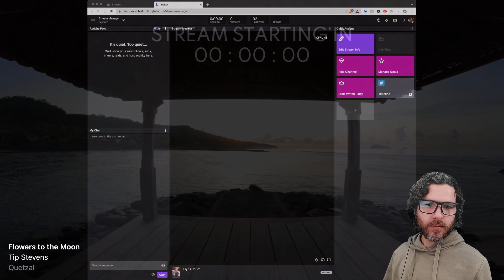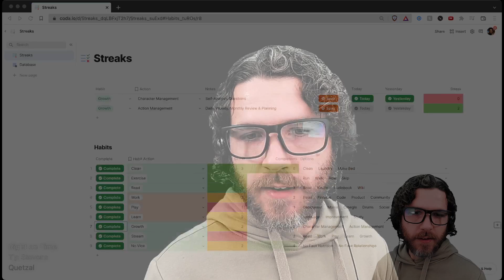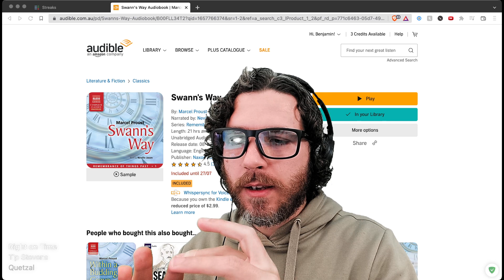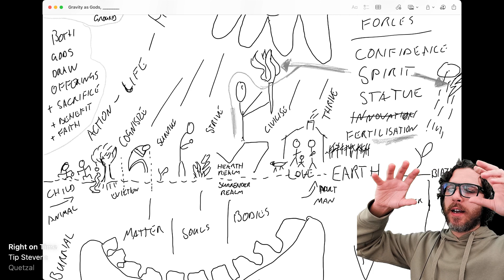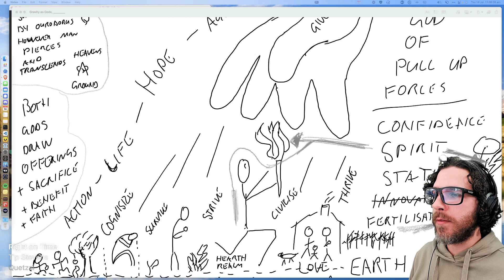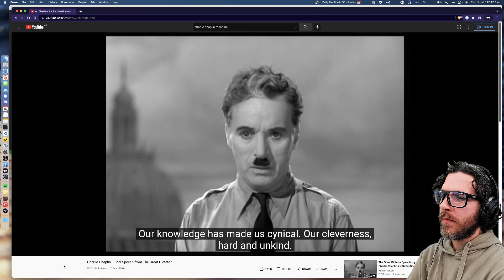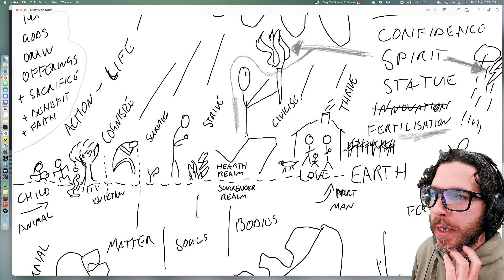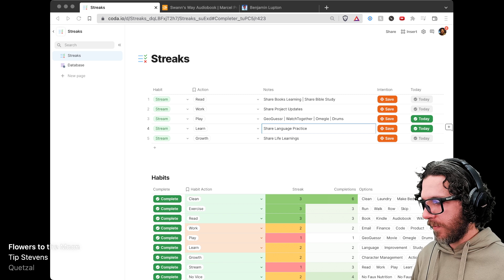Purpose of Humanities | July 14, 2022